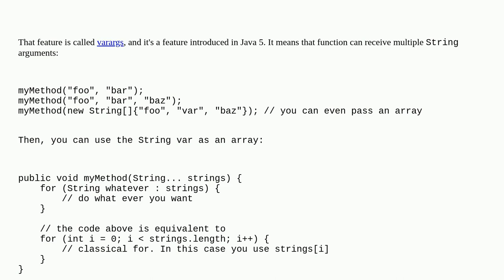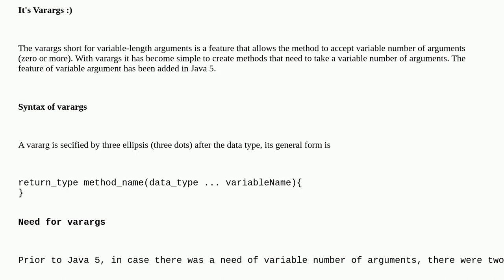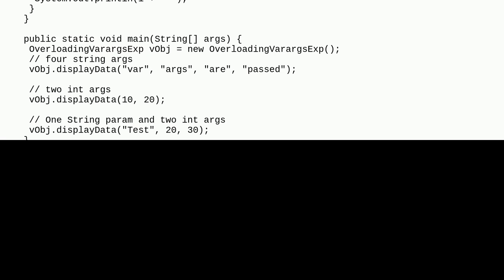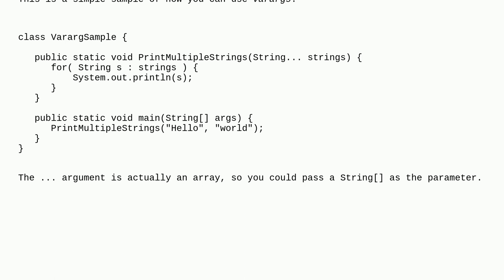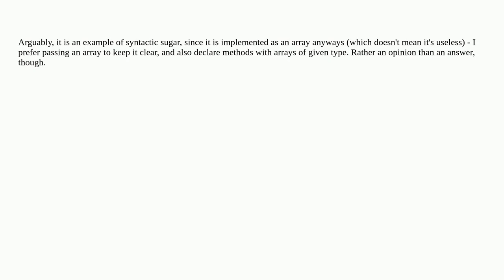What do 3 dots next to a parameter type mean in Java?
A special thanks goes out to the awesome community

  java variadic-functions